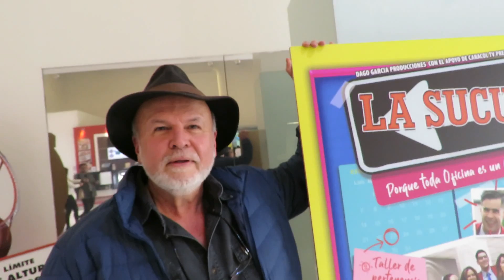LA SUCURSAL Comedia colombiana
LA SUCURSAL